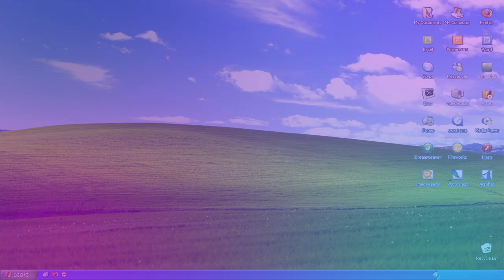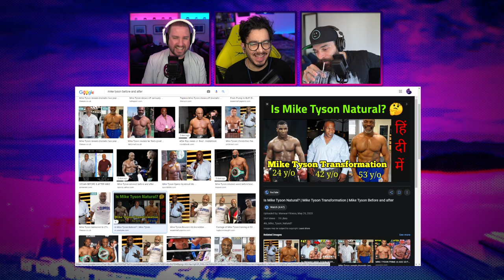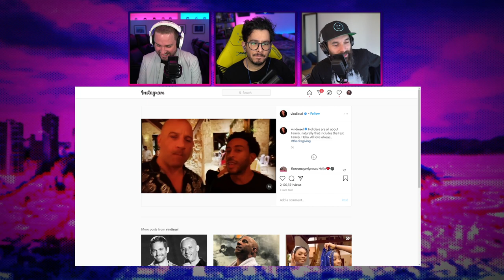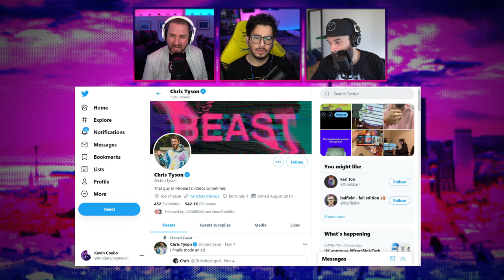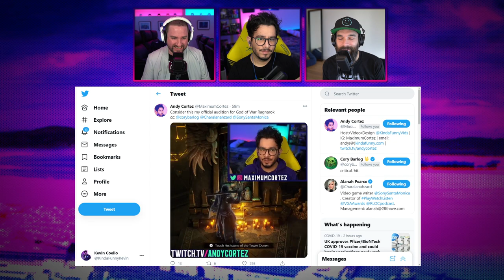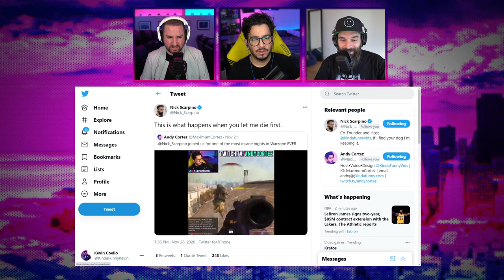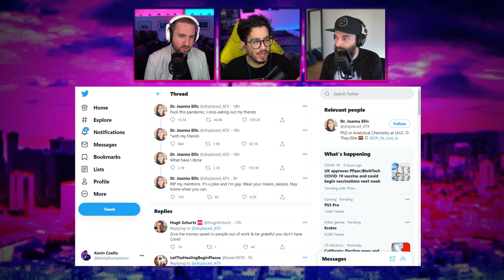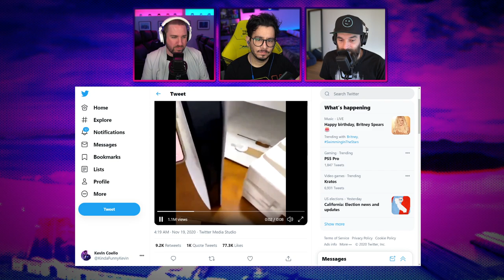Karl - Internet Explorerz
KARL'S LIFE MAKES NO SENSE.